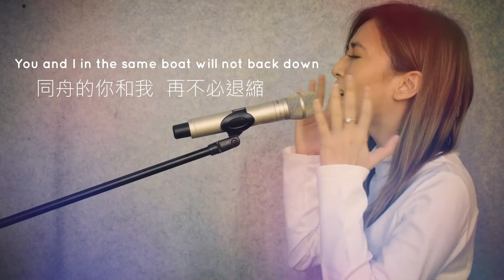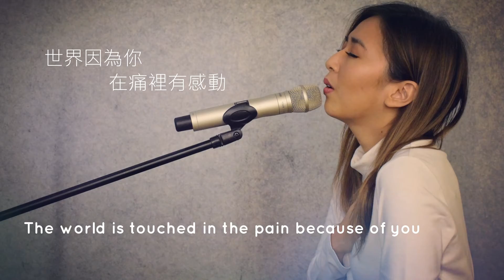G.E.M.鄧紫棋【平凡天使 Angels】cover by Kartika Wang ( with Guzheng 古筝 )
I dedicated this 平凡天使 Ping Fan Tian Shi (cover song) for all paramedic in every country around the world who sacrifice their own lives tho save others. This beautiful song is an Original song by G.E.M. 詞曲：G.E.M.鄧紫棋
Lyrics :
別怕漫長的黑夜
抬頭看看星星  此刻正連成線
也許是一場考驗
看散落的心靈  此刻是否並肩

當你祈禱能看見奇蹟
你是否相信  那答案就是你

你是最平凡 卻最溫暖 的天使
此刻風雨裡 可幸有你 的堅持
你帶淚的笑容  有天會帶來雨後的彩虹
世界因為你  在痛裡有感動

多少次沿路顛簸
多少大雨滂沱  我們都曾渡過
儘管會怕會難過
同舟的你和我  再不必退縮